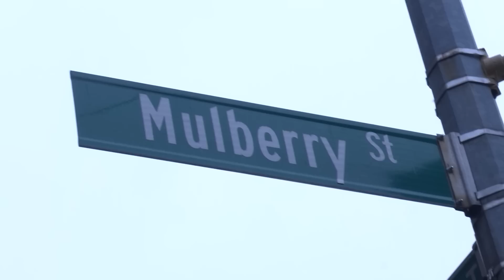Lufthansa Heist Deadliest Robbery Of All Time & Paul Castellano's Plato's Retreat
MARCH 12TH WE ARE FILMING IN THE NEW YORK STUDIO

RITA GIGANTE PSYCHIC MEDIUM EVENT 3/25/23
BROOKLYN, NY

Talk To Anthony Ruggiano Jr. Live

if you are struggling with addiction help is available now by calling this number:

Get your psychic reading by Vincent The Chins Daughter Rita Gigante

Join me in the New York studio March 12th when we film Behind The Gangster. Let us know if you want me to cover :
Gotti 1996
or
Goodfellas

The Lufthansa heist was a robbery at New York City's John F. Kennedy International Airport on December 11, 1978. An estimated $5.875 million was stolen, with $5 million in cash and $875,000 in jewelry, making it the largest cash robbery committed on American soil at the time.